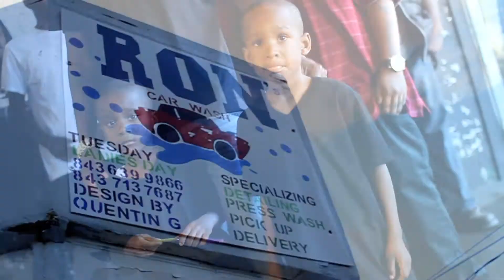Jonny F'N Blaze - Imma Boss (Freestyle)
Jonny F'n Blaze - Imma Boss (freestyle) off the Return of The Mack mixtape.